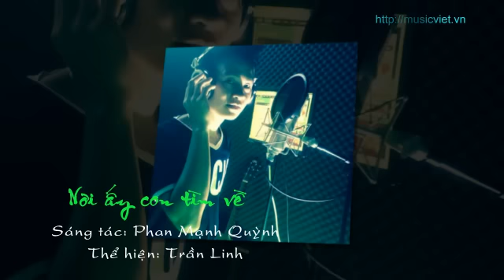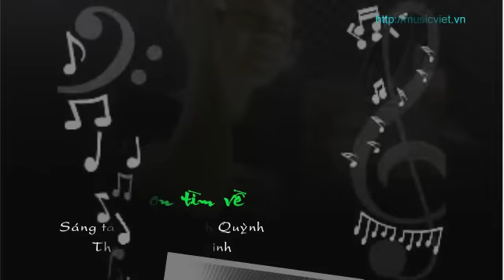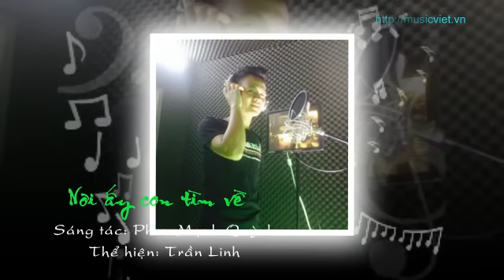Noi ay on tim ve -Tran Linh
noi ay con tim ve:
Ngay con cat tieng khoc chao doi.